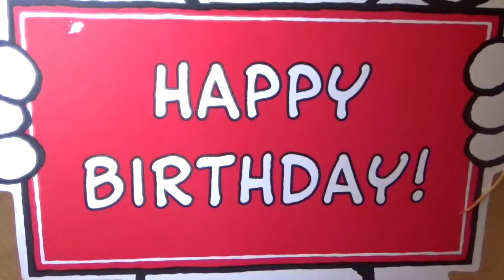Happy 16th Robert!